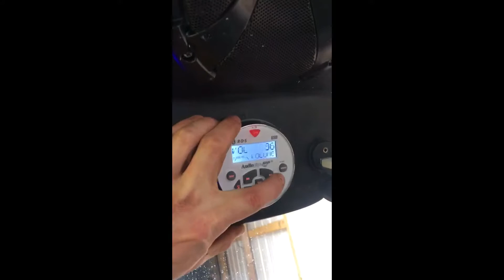900s 10 speaker system!